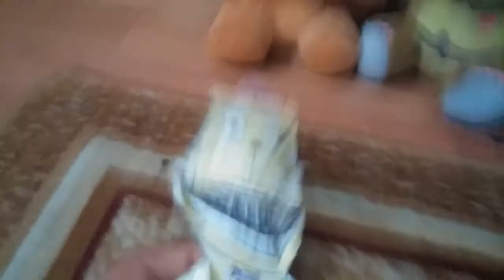FNaF Springlock Plush